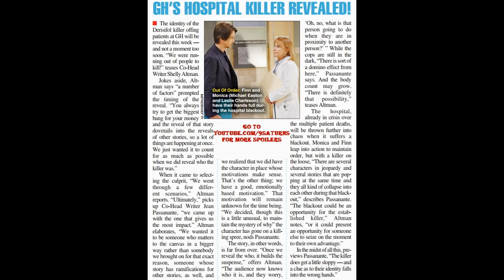8-29-16 SOD GH KILLER SPOILERS Monica Finn General Hospital Michael Easton Preview Promo 8-26-16